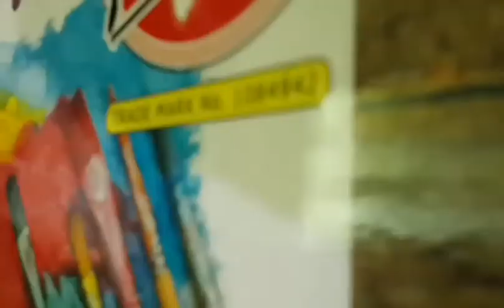how to draw face / how to shade and bland realistic face.